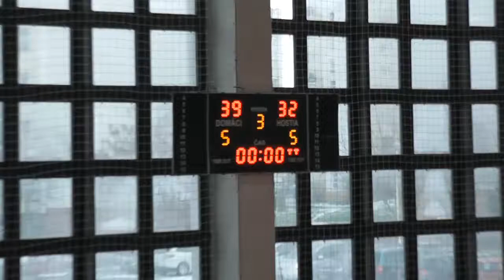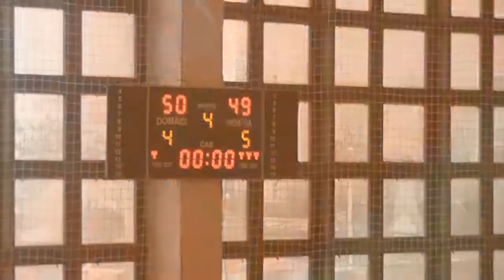SOUŽ Cassovia Košice – ŠKP 08 Banská Bystrica 49:50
Cassovia v červenom